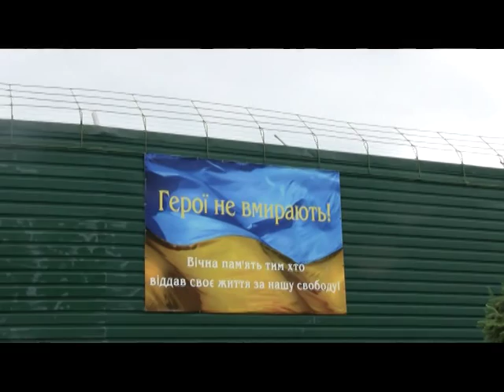Хонку Януковича – дітям!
В  колишні резиденції Віктора Януковича відкрився   дитячий спортивно-розважальний табір "Єврокемп-Межигір'я", - розказав українським журналістам керівник проекту "Єврокемп-Межигір'я" Анатолій Мусаковський. - Табір працює у денному режимі. Вартість одного дня перебування дитини у ньому разом із харчуванням становить 250 гривень. Для дітей воїнів АТО  перебування на території колишньої резиденції Януковича є безкоштовним.